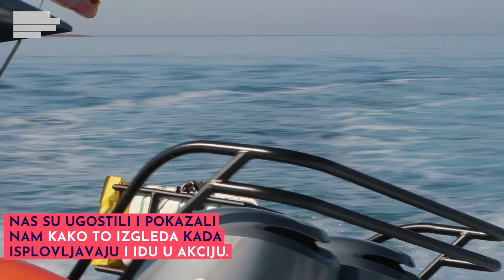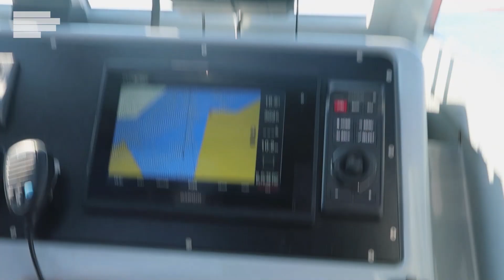Oni su diskretni heroji našeg mora!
Naravno riječ je o pripadnicima spasilačkog tima Uprave pomorske sigurnosti, tihim herojima naše svakodnevice za koje obično čujemo tek kada se uzgredno spomenu u vijestima o nesrećama na moru.